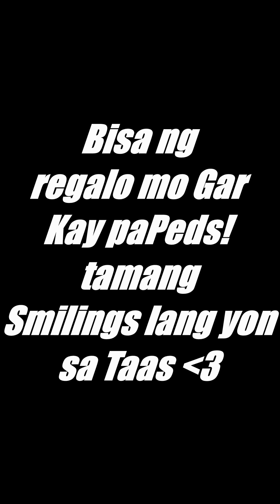Unang park!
Proud moments Gar! Tinde mo ronnnnnn!